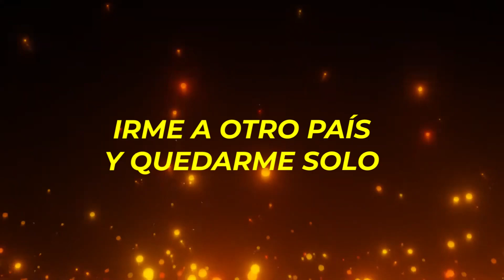MASTERMIND CON LLADOS (Día 2)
Hola, lo que voy a documentar hoy es el segundo día de la mastermind con llados.

Mi nombre es Rodrigo López, tengo 23 años y vivo en Madrid. Llevo toda mi vida ejerciendo en trabajos que no me gustaban e intentando huir de mis problemas refugiándome en alcohol, fiesta, malos hábitos y muchas distracciones. En Abril de 2023 todo esto cambió. Empecé a escuchar a personas que estaban, y están, exactamente donde yo quiero estar, dejando atrás todo mi entorno, quedándome prácticamente solo. Gracias a esto, mi vida ha cambiado por completo.

A día de hoy, quiero seguir creciendo personal y profesionalmente, creando mi propia marca personal, superando mis miedos, alcanzando mis metas y logrando mis objetivos.

Puedes seguirme en Instagram y ver mi día a día a través @rlopezmartinezecom

SI QUIERES QUE TE AYUDE A DEJAR TU EMPLEO CREANDO DESDE O TU MARCA PERSONAL PASO A PASO MANDAME UN DM CON LA PALABRA "YO"

SI QUIERES QUE TE AYUDE A CONVERTIRTE EN TU MEJOR VERSION CAMBIANDO TUS HÁBITOS, MENTALIDAD, FITNESS Y DEJANDO TODO TIPO DE VICIOS MANDAME UN DM CON LA PALABRA
"CAMBIO"